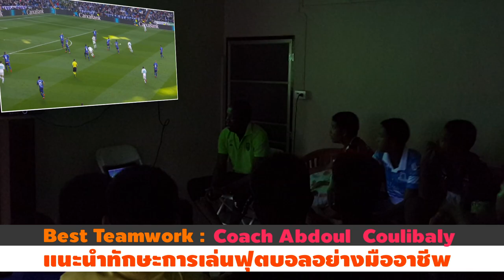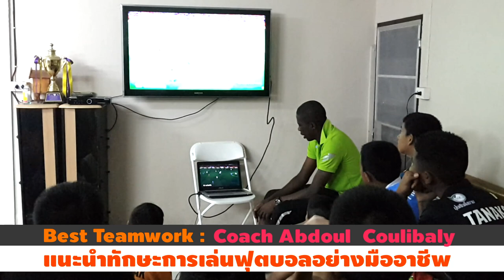BEST Teamwork RBM F.C. EP. 26